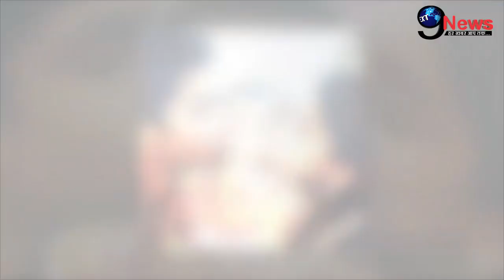साथिया की राशि बहु की अब हो गयी हैं ऐसी दशा, इस हाल में हैं सितारे